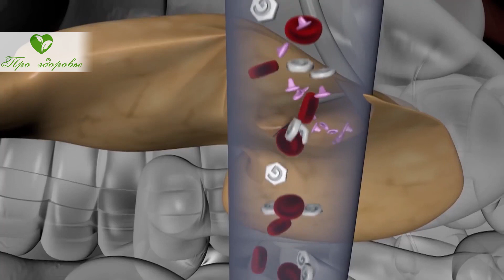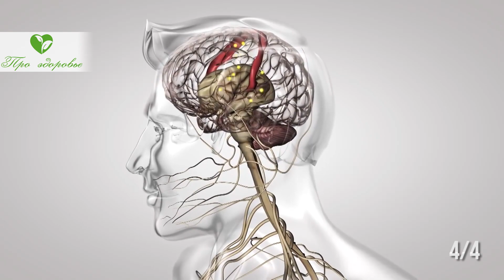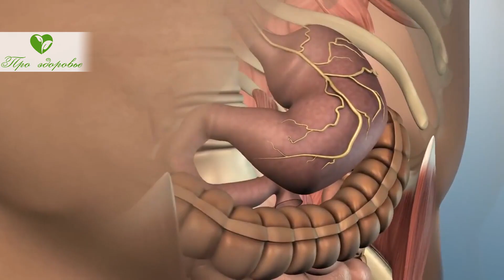Вот что будет с Телом человека, если не есть Сахар | Про здоровье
Сколько сахара оптимально употреблять в сутки?
Что станет с самочувствием при сокращении сахаров в пище?
Чем можно заменить сладости?
Как повлияет уменьшение сахара в пище на тело?
Обо всем этом узнаете, досмотрев видео до конца!

➤➤➤О НАС:
Канал посвящен здоровью:

➤➤➤ВНИМАНИЕ!